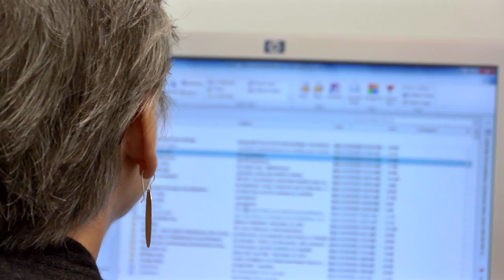National Law Center on Homelessness and Poverty- A CharitySub Selection December 2012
Since 1989 The National Law Center on Homelessness and Poverty (NLCHP) has been working through the legal branch to create and defend laws that support the rights of the homeless.

Learn more about how to help support the homeless and hungry

CharitySub is a $5/mo subscription service bringing people together to impact a cause each month through the support of non-profits.

Want to know more about what we do? Got a quick minute?

UPDATE:
With the power of collective giving, our community of donors helped more than 194 people through programs that feed and support folks trying to get back on their feet.